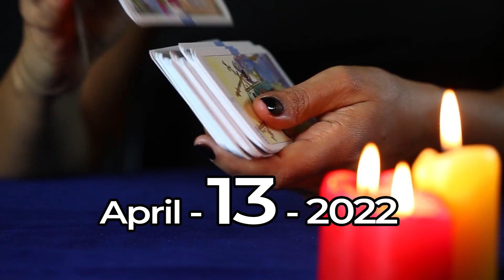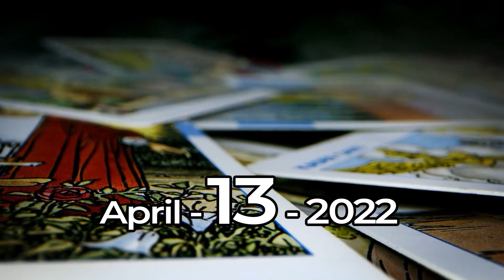Taurus ♉ 😮 THIS IS ABOUT TO HAPPEN 💖 Horoscope for Today APRIL 13 2022 ♉Taurus tarot april 13 2022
Daily horoscope Zodiac Attraction chanel april 13 2022,  Discover what destiny has prepared for you every day, with our reading and daily horoscope TOTALLY FREE !! Today's horoscope TAURUS april 13 2022, ❤️❤️
Look at your TAURUS prediction april 13 2022, ♉️

In your horoscope channel, discover what destiny has in store for you in love, health and money. Taurus daily horoscope april 13 2022,  free horoscope, TAURUS april 13 2022, ♉️

Taurus Horoscope Today april 13 2022,
Daily horoscope Taurus april 13 2022,
Horoscope Taurus april 13 2022,

Taurus love horoscope June 2022
Taurus single love horoscope today
 Zodiac Attraction

Zodiac Attraction chanel april 13 2022,

Taurus,
daily horoscope,
taurus april 13 2022,
horoscope today taurus april 13 2022,
horoscope for taurus april 13 2022,
daily horoscope Taurus,
horoscope for today taurus april 13 2022,
Baba Jolie Guided Messages,
lucky,
taurus tarot Reading,
taurus tarot,
2022,
Love,
love tarot,
luck,
free tarot,
taurus love,
tarot,
horoscope for today Taurus,
taurus horoscope today,
taurus daily,
horoscope today taurus,